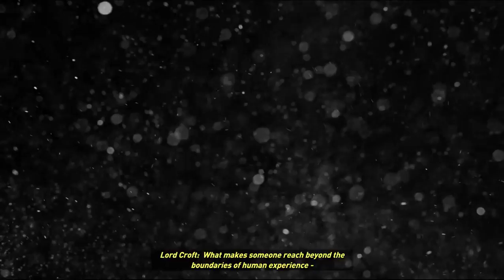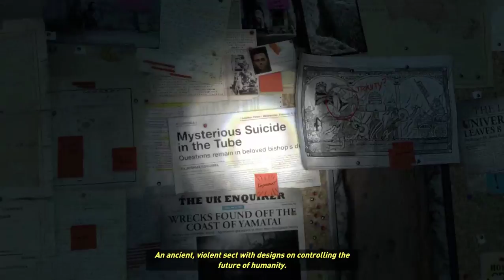Rise of the Tomb Raider : i3 4160 - GTX 750 Ti - 8GB RAM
Processor : i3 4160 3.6ghz haswell refresh
Memory : 8gb RAM Kingston
Videocard : PALIT Nvidia Geforce GTX 750 ti StormX OC 2GB
Motherboard : MSI H81M P33
Operating System : Windows 7 Ultimate 64bit